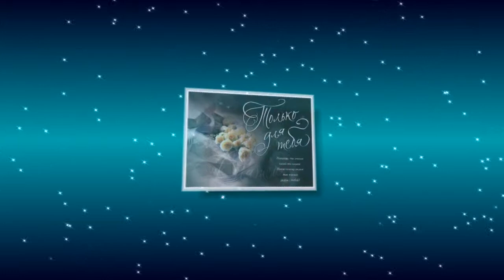V Ursuleac Klare